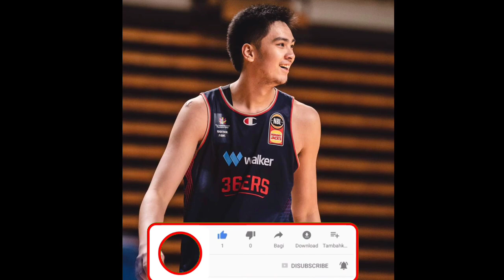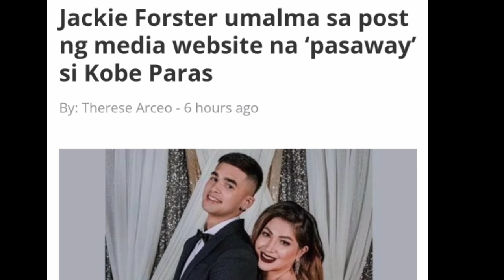KAI SOTTO HINDI MUNA E BABAD SA GAME, JACKIE FORSTER UMALMA SA ANAK NA SI KOBE